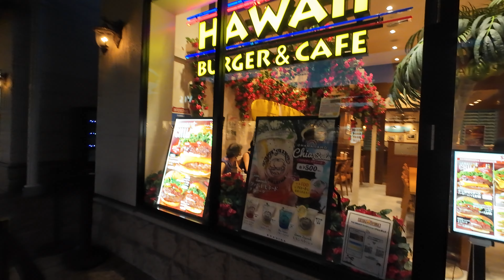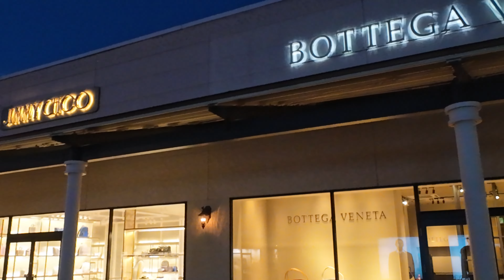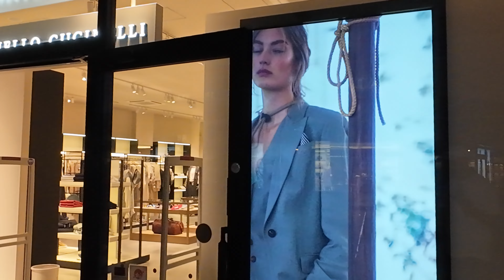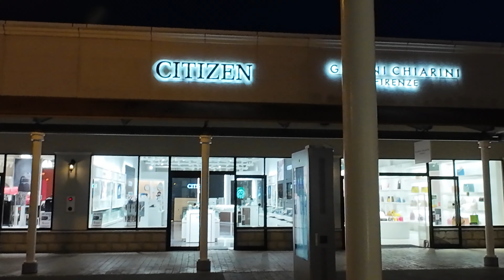Exploring Sanda Outlet in Kobe| 4K Walking Tour 神戸三田アウトレットを探索 | 4Kウォーキングツアー고베 산다 아울렛 탐방 | 探索神户三田奥特莱斯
Welcome to our 4K walking tour of Sanda Outlet in Kobe! Join us as we explore this popular shopping destination, capturing the vibrant atmosphere, stunning architecture, and diverse range of shops. Whether you're a shopping enthusiast or just love discovering new places, this video offers a unique glimpse into one of Kobe's must-visit locations.

In this video, you'll experience:

A leisurely walk through the scenic pathways of Sanda Outlet
Highlights of popular shops and exclusive deals
Beautiful views of the surrounding Kobe area
A relaxing and immersive 4K experience

神戸三田アウトレットの4Kウォーキングツアーへようこそ！この人気のショッピングスポットを探索し、活気あふれる雰囲気、美しい建築、多種多様な店舗をお届けします。ショッピング愛好家や新しい場所を発見するのが好きな方にとって、この動画は神戸の必見スポットの独特な視点を提供します。

この動画では、以下を体験できます：

 • 三田アウトレットの美しい歩道をゆっくり散歩
 • 人気のショップや限定のお得情報のハイライト
 • 神戸周辺の美しい景色
 • リラックスできる没入感のある4K体験

欢迎来到我们神户三田奥特莱斯的4K步行之旅！跟随我们的脚步，探索这个受欢迎的购物胜地，捕捉其充满活力的氛围、令人惊叹的建筑和各种各样的商店。无论您是购物爱好者还是喜欢发现新地方，这段视频都将为您提供神户必游景点的独特视角。

在这段视频中，您将体验到：

 • 悠闲漫步在三田奥特莱斯的风景小径
 • 精彩商店和独家优惠的亮点
 • 神户周边美丽的景色
 • 轻松沉浸的4K体验

고베 산다 아울렛의 4K 워킹 투어에 오신 것을 환영합니다! 이 인기 있는 쇼핑 장소를 탐험하며 활기찬 분위기, 멋진 건축물, 다양한 상점을 만나보세요. 쇼핑을 좋아하는 분들이나 새로운 장소를 발견하는 것을 좋아하는 분들에게 이 영상은 고베의 필수 방문지에 대한 독특한 시각을 제공합니다.

이 영상에서 경험할 수 있는 내용:

 • 산다 아울렛의 아름다운 산책로를 따라 여유로운 걸음
 • 인기 있는 상점과 독점 할인 정보
 • 고베 주변의 아름다운 경치
 • 편안하고 몰입감 있는 4K 경험

좋아요, 댓글, 구독을 눌러 더 많은 일본 각지의 4K 워킹 투어와 여행 브이로그를 시청하세요!